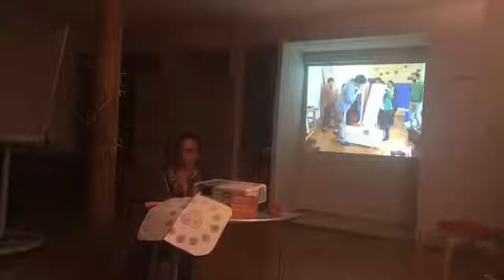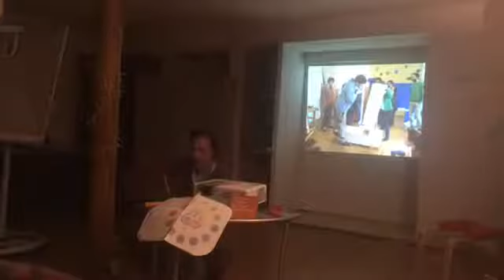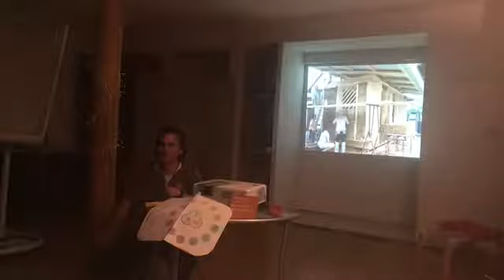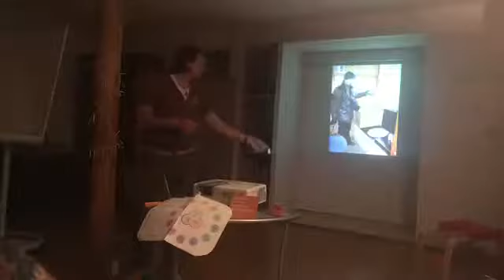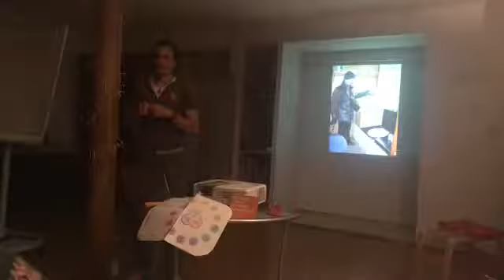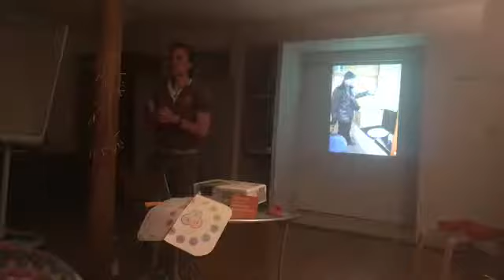Teil 2: Ronny Müller Vortrag Permakultur von Mai 2018 in Sasbachwalden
Ronny war im Mai 2018 zum zweiten Mal bei uns im Quelle der Kraft - Spiritbalance Sadhana Ashram. Er hat bei uns seinen Vortrag über Permakultur gehalten und einen Schnupper-Kurs angeboten. 😊
Diesen tollen Vortrag haben wir aufgezeichnet, damit du auch einen Einblick in die Permakultur bekommen kannst. 😍
Hier haben wir für dich einige tolle Empfehlungen für die eigene Selbstversorgung mit einfachen Mitteln. Wenn du über diese Links ein Produkt bestellst, bekommen wir eine kleine Provision 🙏
Buch Sepp Holzers Permakultur: Praktische Anwendung für Garten, Obst- und Landwirtschaft
Buch
Prinzip Permakultur: Wie Einsteiger und Selbstversorger im Einklang mit der Natur erfolgreich gärtnern (GU Garten Extra)
Buch Anders gärtnern: Permakultur-Elemente im Hausgarten
Buch Der Selbstversorger: Mein Gartenjahr: Säen, pflanzen, ernten. Inkl. DVD und App zur Gartenpraxis: Storl zeigt, wie's geht! (GU Garten Extra)